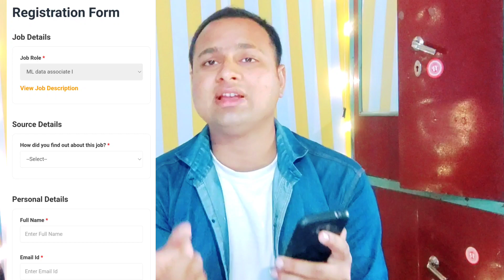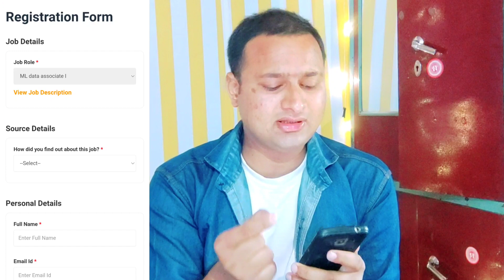Amazon Hiring For Machin Learning (ML) || Work From Home || Fresher Can Apply || Pan India Hiring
Amazon Hiring for work from home opportunity interested condidate definitely apply for these job that is a very good opportunity to all of you guys so click the apply link

Interested condidate apply for job as soon as possible

Thanks ❤❤